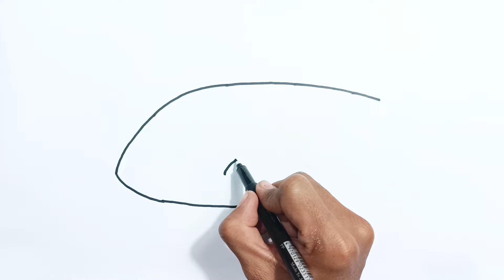How to draw Airplane step by step for kids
Hello Kids, Let's draw Cute Airplane step by step Together😄

Drawing Airplane
Learn to draw Airplane
How to draw and Painting An Airplane